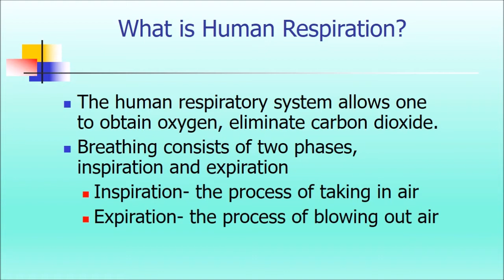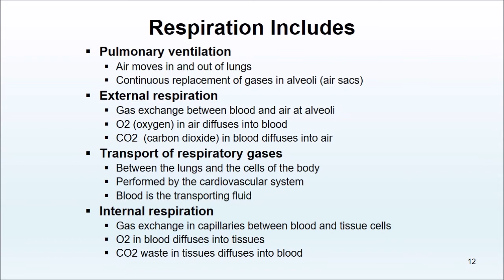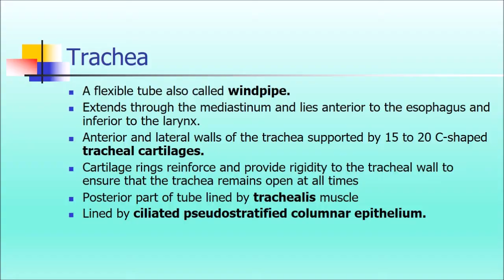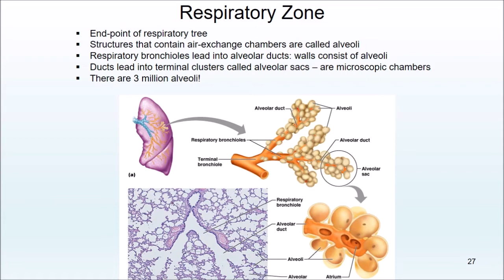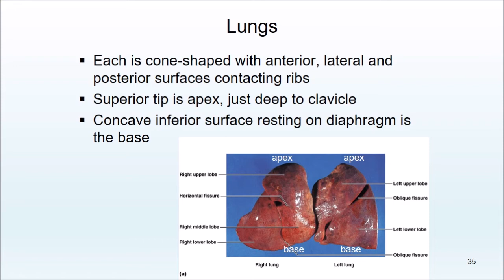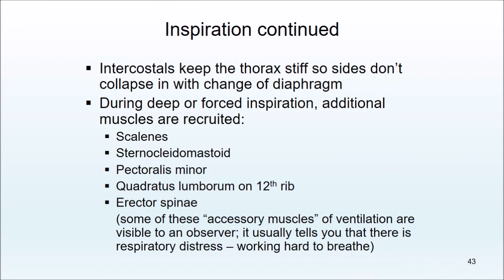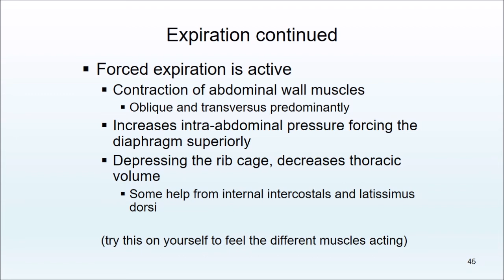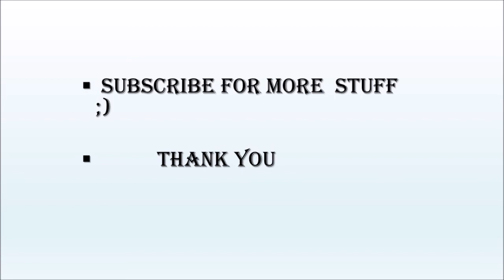The Respiratory System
The respiratory system is a biological system consisting of specific organs and structures used for the process of respiration in an organism. The respiratory system is involved in the intake and exchange of oxygen and carbon dioxide between an organism and the environment.
In air-breathing vertebrates like human beings, respiration takes place in the respiratory organs called lungs. The passage of air into the lungs to supply the body with oxygen is known as inhalation, and the passage of air out of the lungs to expel carbon dioxide is known as exhalation; this process is collectively called breathing or ventilation. In humans and other mammals, the anatomical features of the respiratory system include trachea, bronchi, bronchioles, lungs, and diaphragm. Molecules of oxygen and carbon dioxide are passively exchanged, by diffusion, between the gaseous external environment and the blood. This exchange process occurs in the alveoli (air sacs) in the lungs.

Contents –
Anatomy and Physiology of Respiratory System
 • Exchange of gases
• External and internal respiration
• Mechanism and regulation of respiration
• Lung volumes and lung capacities